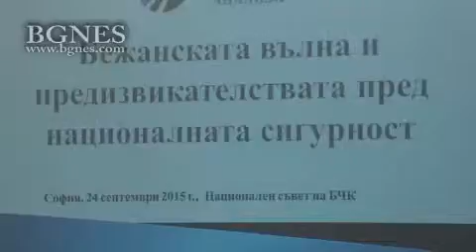Попова: В никакъв случай солидарност не може да се заплашва със санкции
За мен е важно да намерим солидарно решение, да се опитаме да покажем, че с диктат от Брюксел нещата няма да се случват. Разбирането за солидарност не се наказва с каквито и да е санкции, тя има много измерения и може да бъде показвана по много начини.